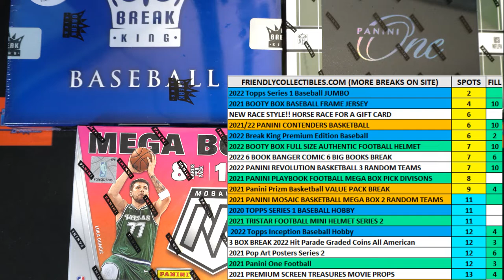2022 Topps Series 1 Baseball JUMBO FILL B ID 22TOPPSJUMB588